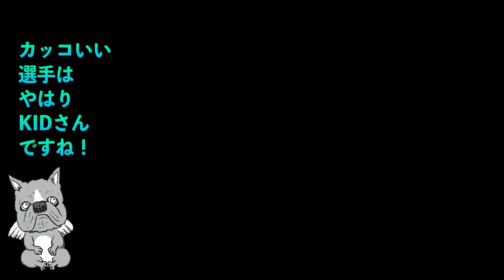RIZIN UFC 山本キッド draw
山本KID徳郁選手を描いてみました。
いでも定期的に熱い試合の動画を見て元気を頂いています。
皆さんの記憶にも少しでも残り続けるきっかけになればと思います。
R.I.P.

『今日のラクガキ』
日々のちょっとしたイラストを『今日のラクガキ』として
手短に上げていきますのでご覧ください。

使用ツール
・iPad Pro 2020 / 11inch 256TB cellular model
・Apple Pencil
・MacBookPro 15inch 2018

ソフトウエア:
Adobe Illustrator